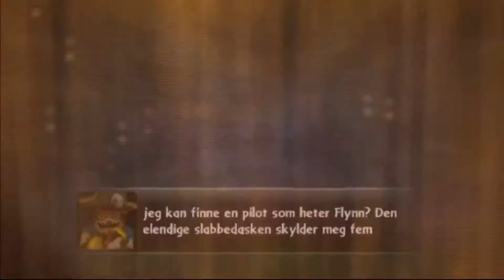Cutthroat Carnival 2:16 IGT